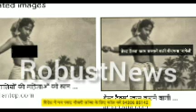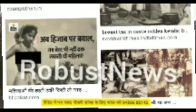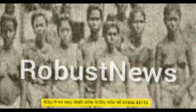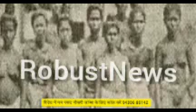1750 से 1799 टीपू सुल्तान ।।। भारत में क्या है हिजाब का मामला जाने पूरा इतिहास तब से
ABOUT ROBUSTNEWS

मस्जिद अल अकसा को आज़ाद क्यों नहीं करा पा रही है ५७ मुस्लिम देश लिंक पे क्लिक कीजिए और देखें

गंगा में लाशें कुत्ता खा रहा है यही अच्छे दिन हैं लिंक पे क्लिक कीजिए और देखें

नौकरी पाने के आसान तरीके लिंक पर क्लिक कीजिए और देखें

पारा मेडिकल कोर्सेज क्या हैं कैसे जॉब्स करें पुरा हेल्प लिंक पर क्लिक कीजिए और देखें

ABOUT ROBUSTNEWS

how to injected ovaprim injection मछली को ओवा प्रिम् इंजेक्शन किस तरह दिया जाता है लिंक पर क्लिक कीजिए और देखें।

यूं ट्यूब पर व्लोग किस तरह बनाते है किस तरह इस की सुरुआत करते हैं लिंक पर क्लिक करके जानिए

हमारे ब्लॉगिंग चैनल पर भी आप बहुत सा टूर ट्रैवल की विडियोज़  press the link and watch the videos
पारा मेडिकल कोर्सेज क्या है कैसे नौकरी पाए कैसे कोर्सेज करें जानकारी के लिए लिंक पर क्लिक कीजिए

If you are unemployed if you are searching a good jobs if you want to to earn thirty to fiftey thousand per month press the link and grab the goal ..
अगर आप तीस चालीस हजार रूपए प्रति महिना कमाना चाहते हैं